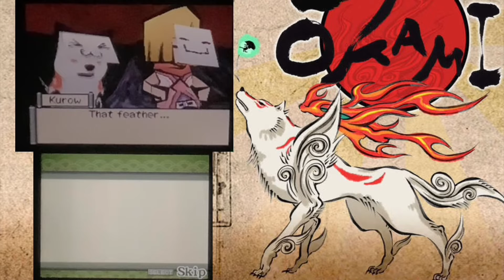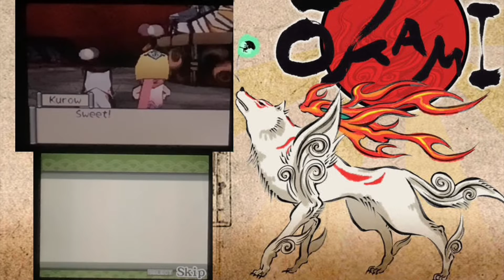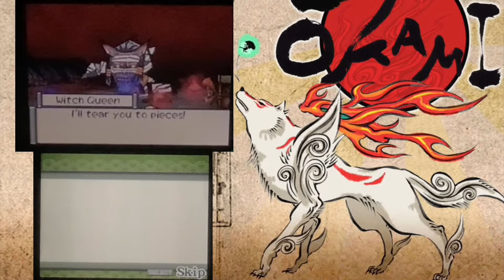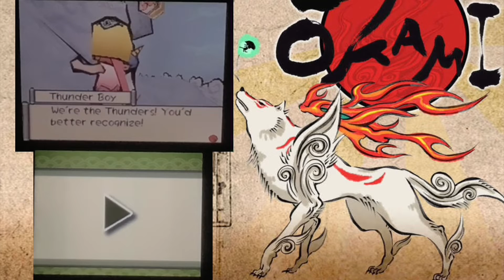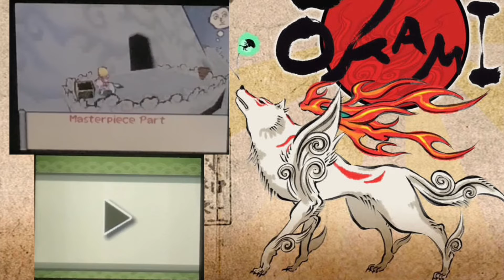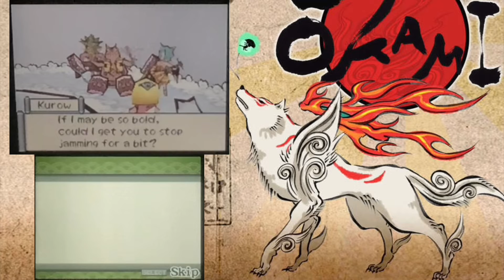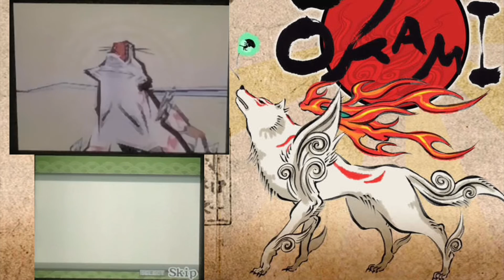Okamiden épisode 22 - Tourisme dans les nuages! - let’s play 100% | FR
Au programme dans cette vidéo:

-victimisation de la reine
-obtention de 2 nouveaux pouvoirs
-visite touristique dans un endroit peut fréquentable
-et pour finir, un feat avec le groupe de musique le plus éclatax de la région

C’est bien résumé ça?